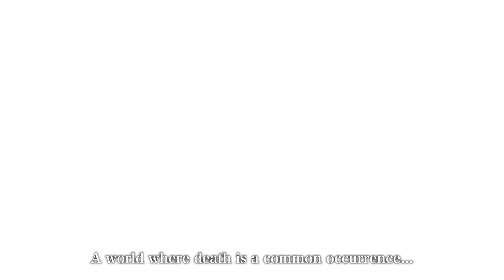Shin Megami Tensei V Review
Shin Megami Tensei V may be slow-paced, but its strategic turn-based combat and dark, foreboding atmosphere deliver a challenging and rewarding RPG experience.